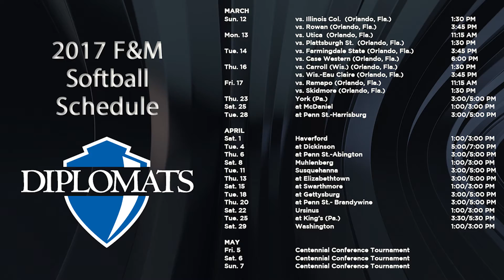2017 F&M Softball Season Preview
Franklin & Marshall softball coach Mike Cooperstein talks with GoDiplomats.com about his team's upcoming 2017 season.